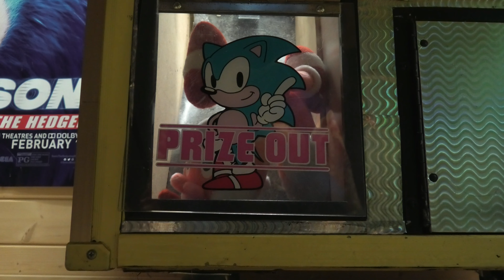I Won The Tails Doll From The Claw Machine!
Sonic.EXE Wins Tails Doll From The Claw Machine